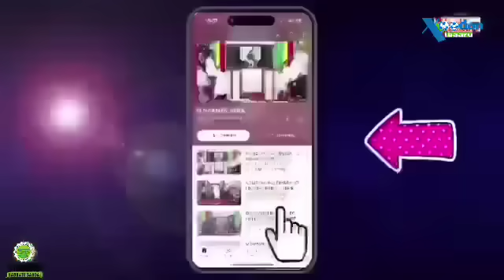INCROYABLE ! Les deux arbitres polonais de la VAR pour le match de C1 complètement ivres cette nuit